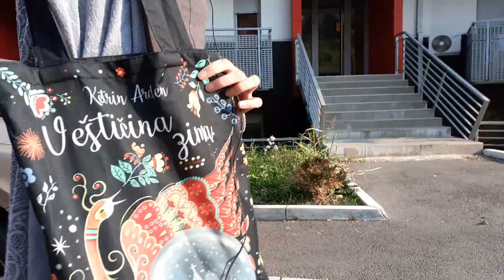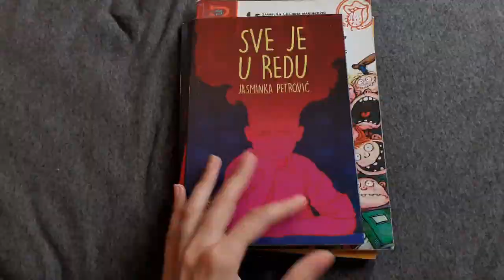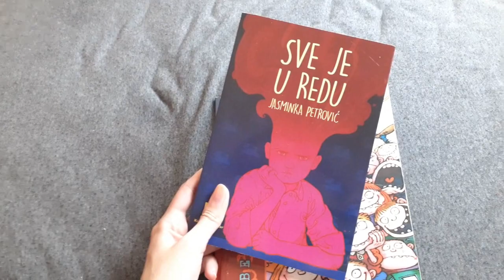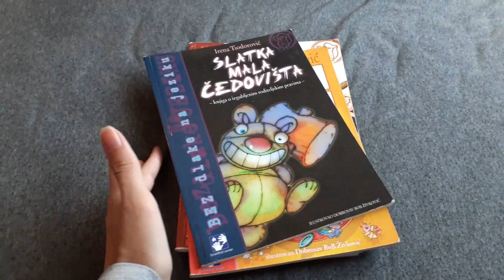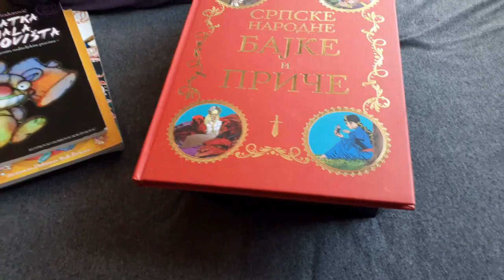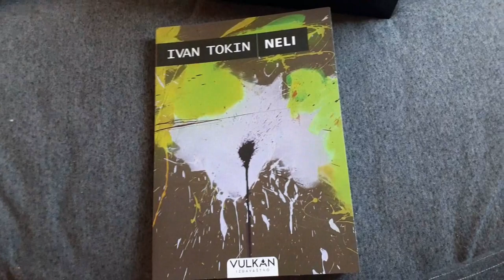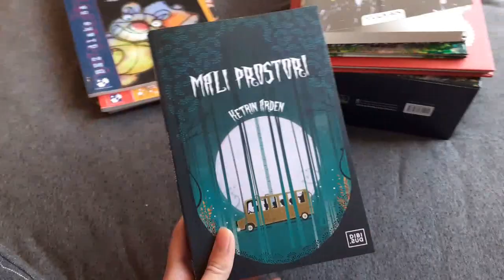MINI VLOG SA SAJMA KNJIGA + ŠTA SAM KUPILA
Nakon dva meseca odsustva, laptop mi je konačno popravljen, tako da se nadam da vam se sviđa ovak kratak sajamski vlog. U narednim danima očekuje vas još videa.